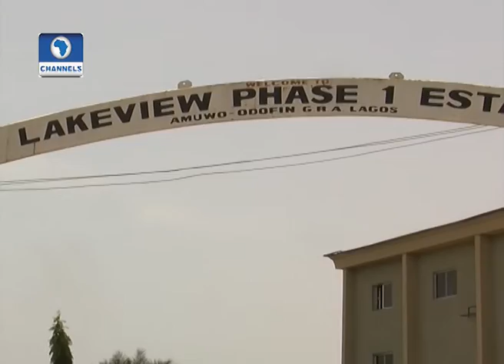LAW WEEKLY: Law School Celebrates 50, Establishes Endowment Fund Pt.1